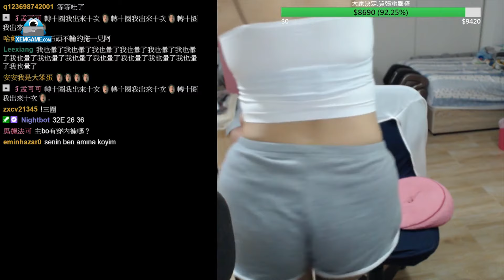TOP khoảnh khắc điên rồ nhất Đấu Trường Chân Lý #101:Garen X3 Bàn Tay Công Lý, Rồng 3 vs Gangplank 3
TOP khoảnh khắc điên rồ nhất Đấu Trường Chân Lý #101: Garen X3 Bàn Tay Công Lý, Kèo solo kinh điển giữa các tướng 5 vàng 3 sao.